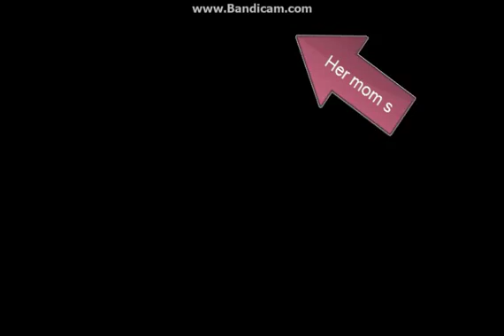Headphones part 1 (short)